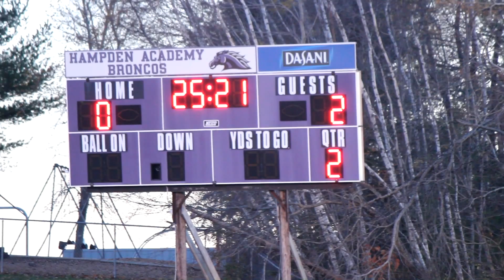2014 Maine State Soccer Championship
Maine Class A Final November 8, 2014 Lewiston 1 Cheverus

Lewiston boys’ soccer is well-established.often had hard-nosed, blue-collar kids that worked hard and played tough. Lewiston won a regional title in 1991 and lost to Brunswick in the state final. The Blue Devils were always a winning team, and on the cusp of being elite.

Lewiston will be vying for its first state crown, while Cheverus seeks its first state championship since 2001.

Abdulkarim Abdulle did finally break through for Lewiston with about 25 minutes to play to draw the Eastern Class A champs within a goal at 2-1.
The Devils pressed hard the rest of the way, but Tomkinson and the Stags’ defense held firm.